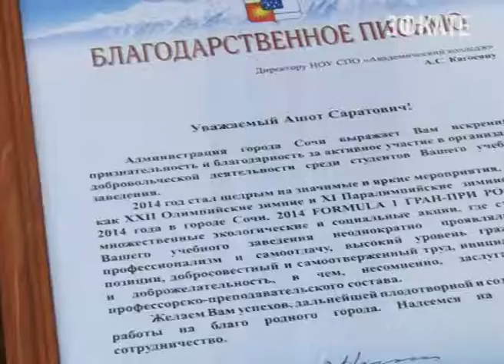Активных волонтеров из студенчества наградили в администрации города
Руководство города поощрило лучшие по итогам минувшего года добровольческие ячейки.
Сочи. Новости.
Телеканал Эфкате.